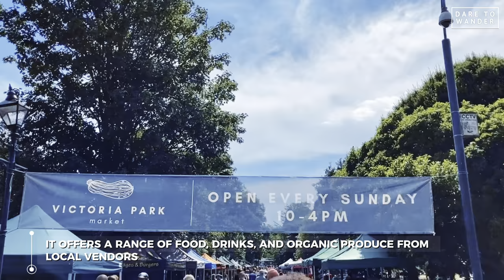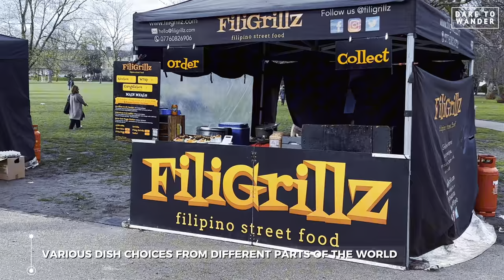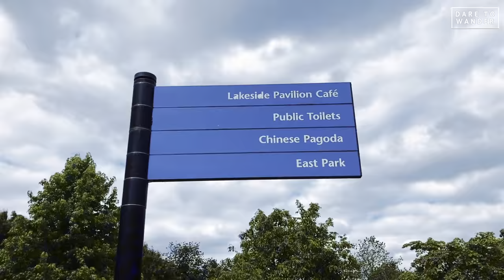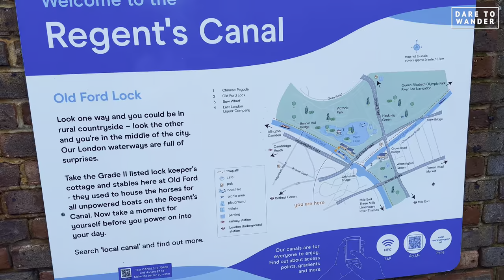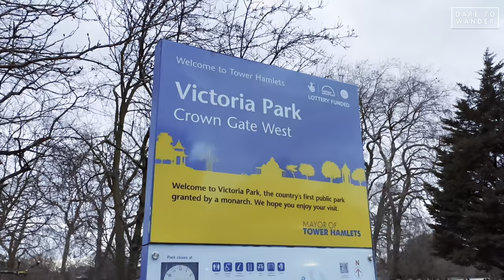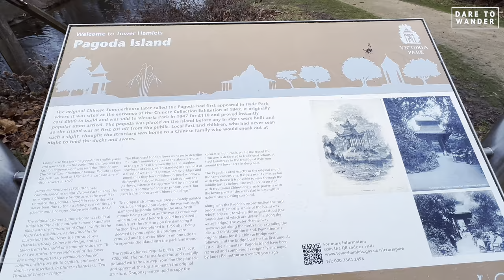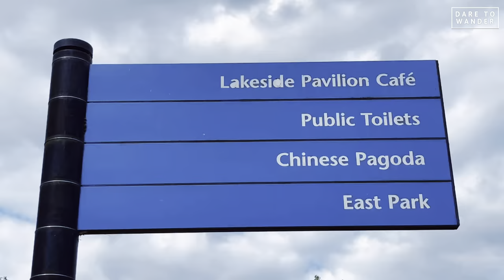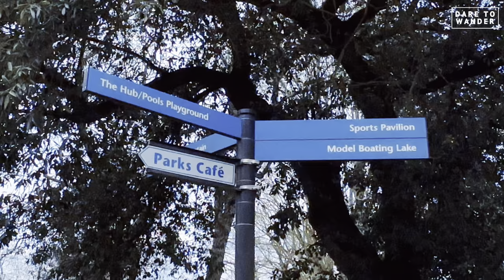BEST things to do in VICTORIA PARK | London | 4K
Victoria Park is a beautiful green space in the heart of East London, and there are many things to see and do there.

Here are some of the best things to see in Victoria Park:

The Pavilion Cafe
This charming cafe is located right in the middle of the park and serves delicious food and drinks. You can sit outside and enjoy the lovely views while you eat.

The Boating Lake
The boating lake is a popular spot in Victoria Park, and you can rent a rowing boat or pedalo to explore the lake.

The Victoria Park Market
The market takes place every Sunday and offers a range of food, drinks, and crafts from local vendors.

The Chinese Pagoda
This stunning pagoda was built in the 18th century and is one of the park's most iconic landmarks.

The Bandstand
The bandstand is a great place to catch a live music performance or other event.

The Fountain
The fountain is a beautiful feature in the park and is surrounded by green space, making it a perfect spot for a picnic.

The Regent's Canal
Victoria Park is located along the Regent's Canal, and you can take a walk or bike ride along the canal path.

Overall, Victoria Park is a wonderful place to visit, with plenty of things to see and do for all ages.

➡️ Planning your next adventure?
Say goodbye to the hassle of exchanging currency before your trip. With Wise, you can hold multiple currencies in a single account, allowing you to spend like a local with the best exchange rates for your money.